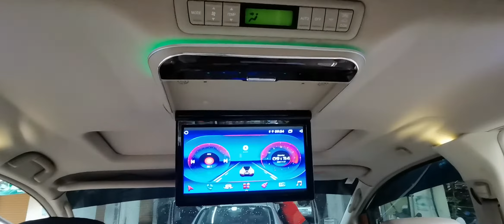Leon Toyota Alphard ANH10 11.6" full hd hdmi usb mp4 roof led monitor rm520